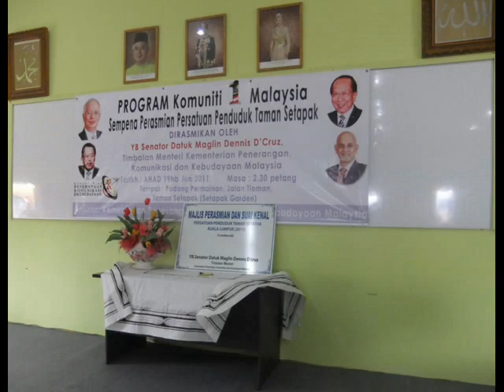PROGRAM Komuniti 1 Malaysia 19-06-2011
Program Komuniti 1 Malaysia 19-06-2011 Sempena Perasmian Persatuan  Penduduk Taman Setapak Wangsa Maju